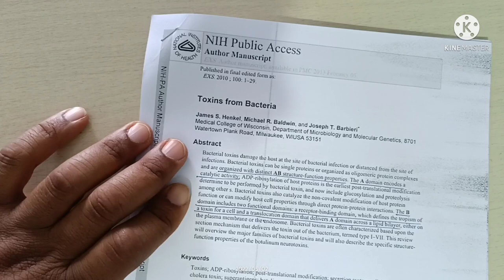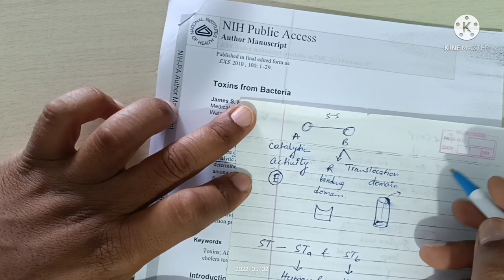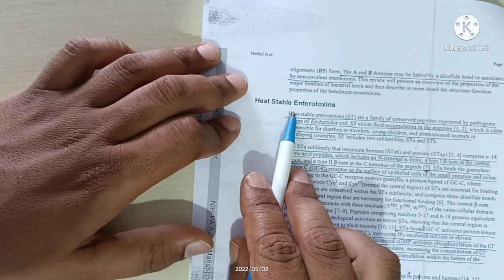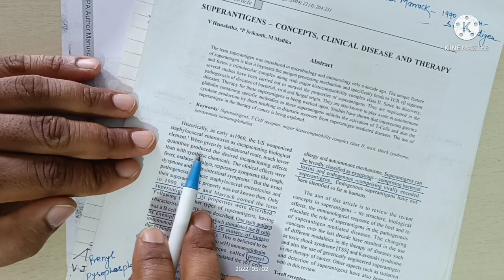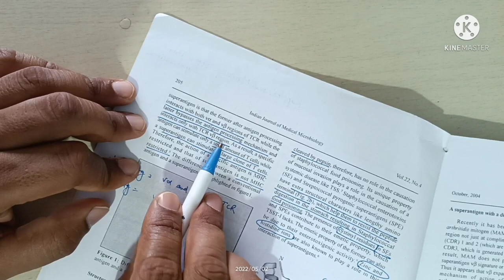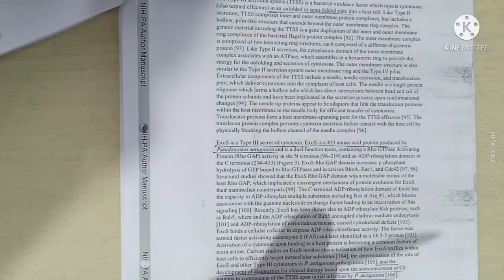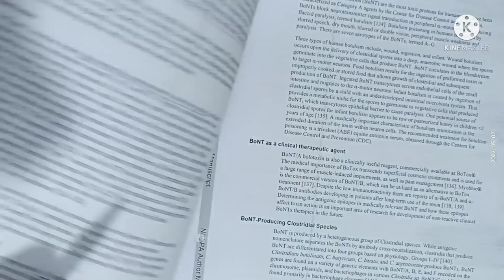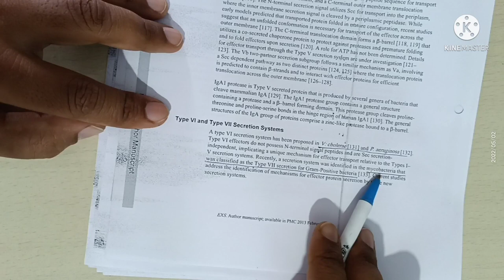Molecular Mechanism of Bacterial Toxins